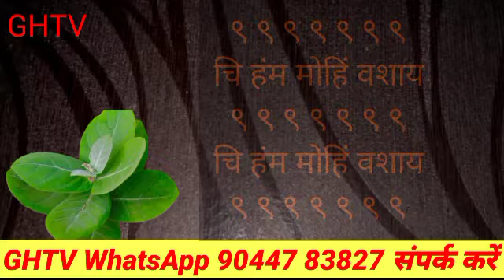मन मोहिनी वशीकरण तावीज़ | GHTV | Vashikaran Taweez | किसी को पाने के लिए क्या करना चाहिए, महा मोहीनी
About this मन मोहिनी वशीकरण तावीज़ | GHTV | Vashikaran Taweez | किसी को पाने के लिए क्या करना चाहिए, महा मोहीनी

किसी को पाने के लिए क्या करना चाहिए, | मदार के पत्ते से वशीकरण उपाय | apne pyar ko kaise wapas laye

cover topic:-
मदार के पत्ते से वशीकरण टोटका मदार के पत्ते से प्यार वापस पाने का वशीकरण आक के पत्ते से वशीकरण आक के पत्ते से वशीकरण कैसे करें मदार के पत्ते से वशीकरण टोटका मदार के पत्ते पर ये लिख दो अपामार्ग से वशीकरण मदार के पत्ते वशीकरण के टोटके वशीकरण से व्यक्ति को वश में कर सकते है खा कनेर के फूल से वशीकरण मदार के पत्ते पर नाम लिखकर उतारा कर लो आक के पत के पत्ते से बवासीर का इलाज मदार के पत्तों की माला आक के पत्तों पर नाम लिखकर वशीकरण वशीकरण

Written and Voice By - GHTV
hank you so much 🙏🏼🙏🏼